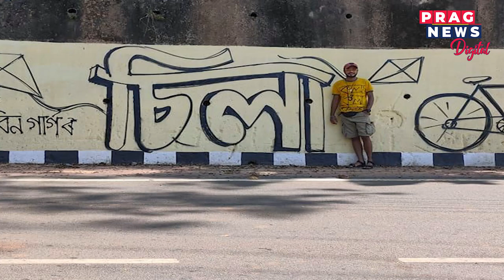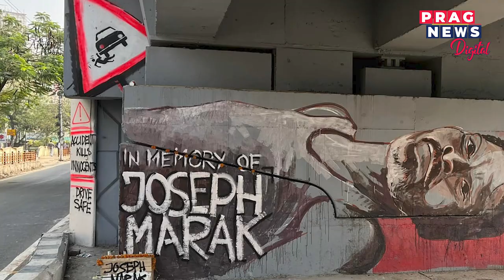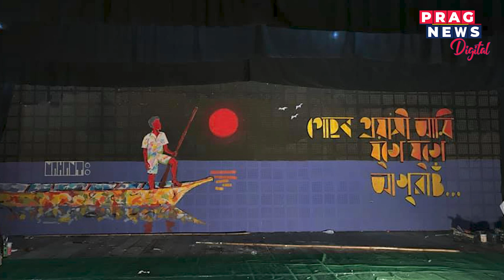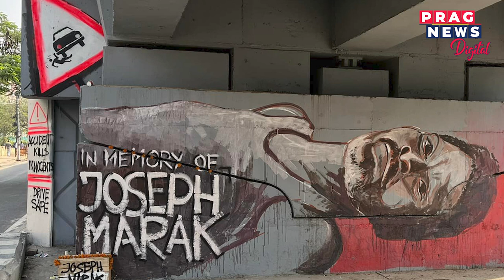|Prag Face of The Day| - Assam based Graffiti artist Nilim Mahanta under arrest !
|Prag Face of The Day| - Assam based Graffiti artist Nilim Mahanta under arrest ! Watch the full clip to know more about this story.